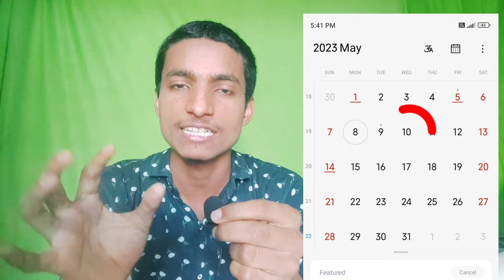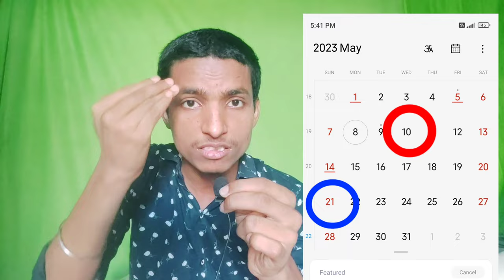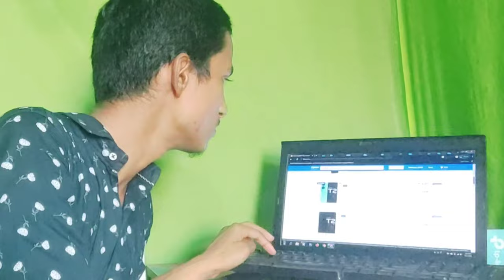My Third Payment From Youtube || Youtube Earning || 3rd Youtube Payment || Youtube Money 2023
About this video :-  Hello guyz kaise ho aap sab so aap sabhi ke love and support ki vajah se youtube ka 3rd payment aa chuka hai youtube third oayment aur main bahut khus hu to aaj ki is video me maine aapko bataya hai ki youtube 3rd payment mere ko kab aaya kitna aya kitna time laga aur iske liye mujhe kya kya akrna para
Your Quories:-
My Third Payment From Youtube
Youtube Earning
3rd Youtube Payment
Youtube Money 2023
Youtube ki third payment
Youtube ki tisri payment
youtube ki 3rd payment
youtube online earning
youtube ne veji meri tisri payment
3rd payment from youtube
my third youtube payment
my youtube payment from youtube
third payment from youtube
first youtube payment
third youtube payment from youtube
third payment from youtube channel 2021
how to get third payment from youtube in hindi
youtube ka paisa bank me aa gya
youtube ne veji meri mehnat kikamai
youtube ka video payment
1st payment from youtube
youtube first payment kitna hota hai youtube first payment
kab deta hai youtube first payment 2022
How much is the first YouTube payment How do I get my
youtube payment mil gaya
my first yoOutube earning
my youtube first payment
youtube payment
1st payment from youtube
finally mera fisrt payment aa hi gaya
finally youtube first payment aa gaya
fisrt payment aane mein kitna time lagta hai
fisrt payment kab aata hai
firts aane ke liye kitna time lagta hai
first payment kab aata hai 2022
My third youtube payment by internet allin1
My third youtube payment by sunny prajapati